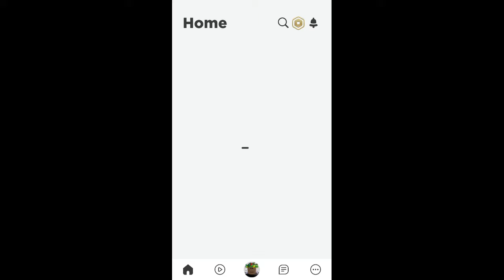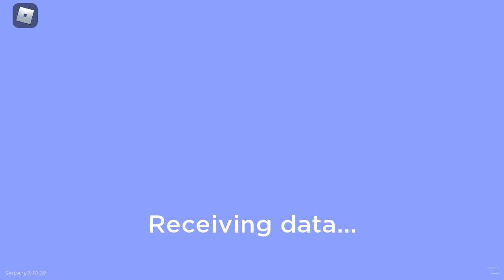wow im a pro ekkkk